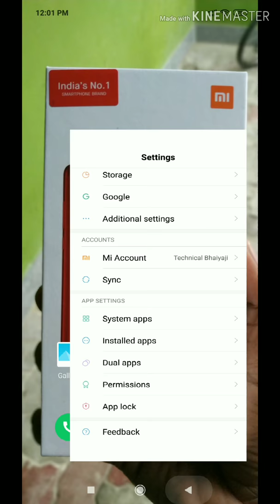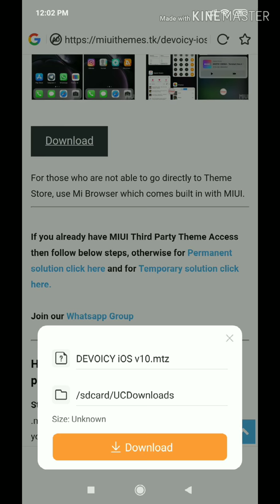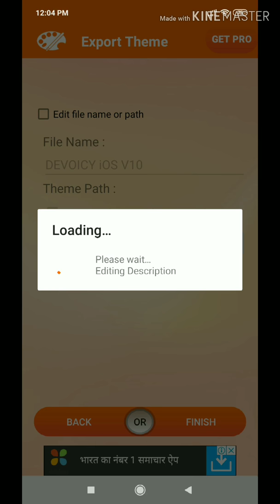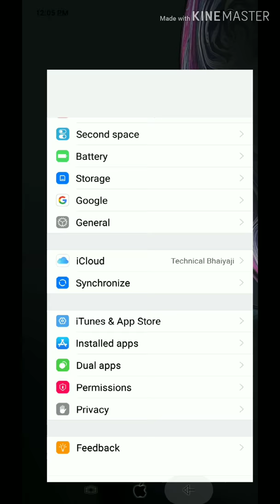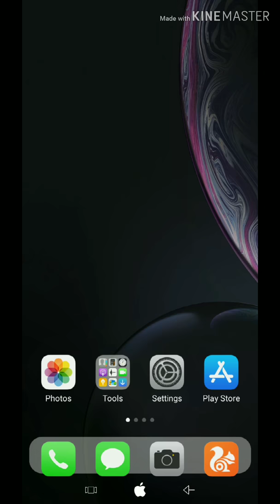Redmi note 8 pro or any android update into ios || latest update 2020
Dosto is video me maine bataya hai ki kaise ap apne xiomi redmi ke phone ko puri tarah se ios me convert kar sakte hai.
Wo bhi bina root ke.

Mini Bluetooth

Lens for mobile

50mm Lens

My Mobile